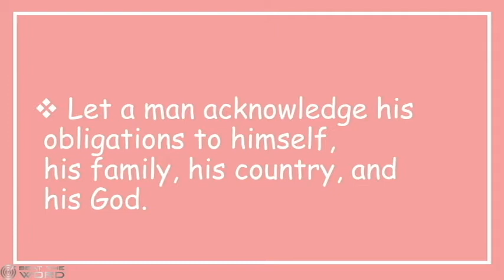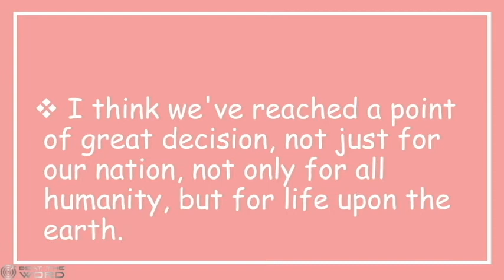Climax - Figure of Speech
Let's learn about Climax, a Figure of Speech

This channel aims to share with you, a word everyday to increase your vocabulary by sharing about Figures of Speech.